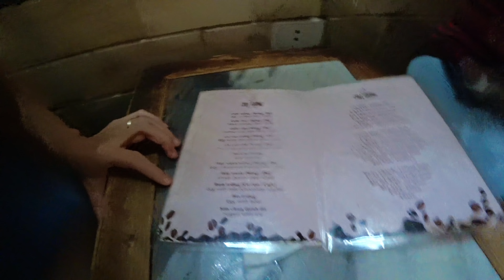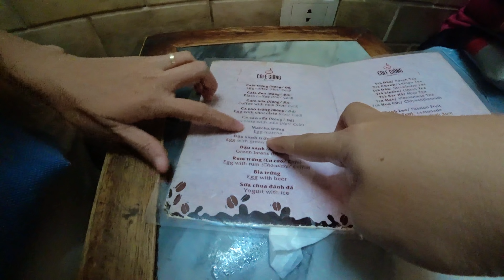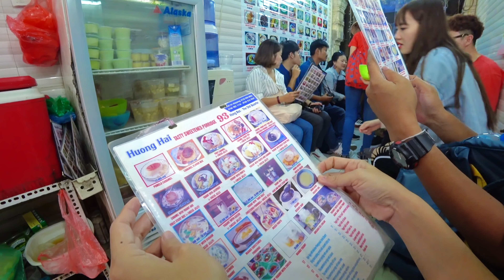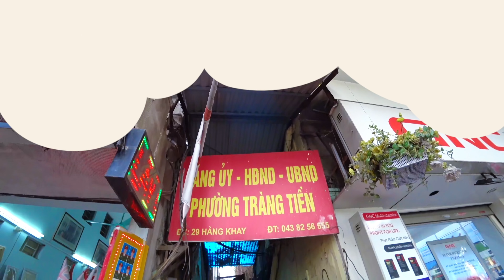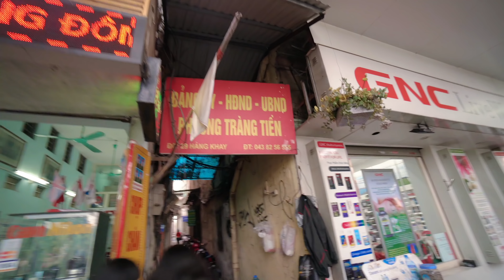5เมนนูลับเวียดนาม ต้องมากินถึงฮานอย (5 secret Vietnamese food must eat in Hanoi) | sadoodta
ของมันต้องกิน บอกเลยว่าพลาดถ้าไม่ได้ลอง กับ 5เมนูลับที่จัดว่าเด็ด ต้องไปกินให้ได้เมื่อไปเที่ยวฮานอย ประเทศเวียดนาม

เมนูแรก กาแฟไข่ (Egg Coffee) ร้าน GIANG Cafe
เมนูที่สอง ขนมจีนหมูย่าง ร้าน BÚN CHẢ ĐẮC KIM - บุนฉาดักคิม
เมนูที่สาม ขนมหวานน้ำแข็งใส ร้าน CHÈ HƯƠNG HẢI
เมนูที่4 ขนมจีนทรงเครื่องกะปิ-น้ำปลา ร้าน BÚN ĐẬU MẮM TÔM
เมนูที่5 ข้าวเหนียวสิบหน้า ร้าน XÔI YẾN

ทั้ง5 ร้านในคลิปมีแสดงแผนที่ ที่ตั้งร้านให้เรียบร้อยนะครับ ล้วนอยู่ใกล้ทะเลสาบคืนดาบ กลางเมืองฮานอย ย่านนักท่องเที่ยวอยู่แล้ว เดินไปกินได้ทุกจุด

ผม Boy และ Enjoy ขอบคุณทุกคนที่เข้ามาชมนะครับ